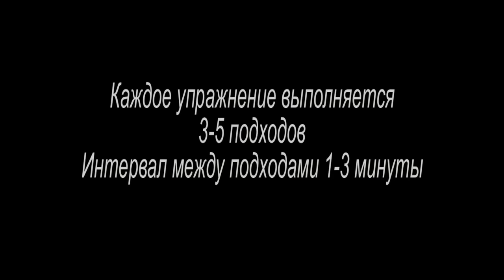Тренировка пресса со своим собственным весом. Вариант 1. Михаил Шилов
Вариант тренировки мышц пресса с собственным весом от Михаила Шилова. Вариант № 1.
Один из вариантов целевой тренировки, направленной на  проработку мышц брюшного пресса с собственным весом.
После хорошей разминки (10-15 минут) начинаем тренировку с самых тяжёлых упражнений и в течении тренировки "движемся" в сторону более лёгких.
Каждое упражнение выполняется в 3-5 подходах.
Количество раз в подходе - до отказа или около того (по состоянию и в соответствии с тренировочными целями планами).
Перерыв между подходами - от 1-й до 3-х минут.
В конце тренировки выполняется "заминочный" комплекс, состоящий из относительно лёгких упражнений, идущих в режиме non-stop.
Этот же комплекс выполняется также практически ежедневно в те дни, когда нет целевой тренировки на пресс.